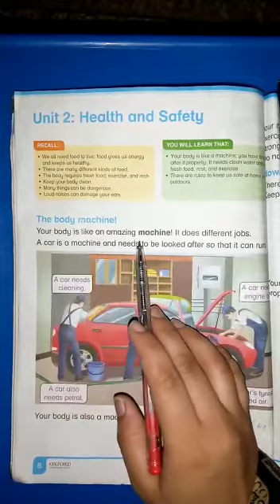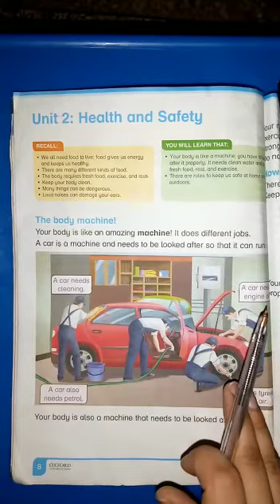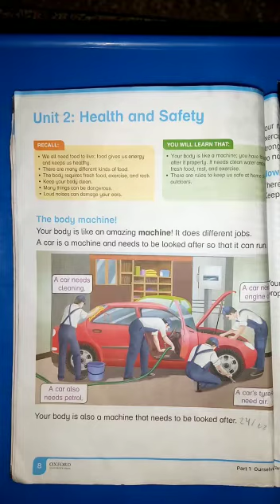Science class 2 unit 2 Lecture 2